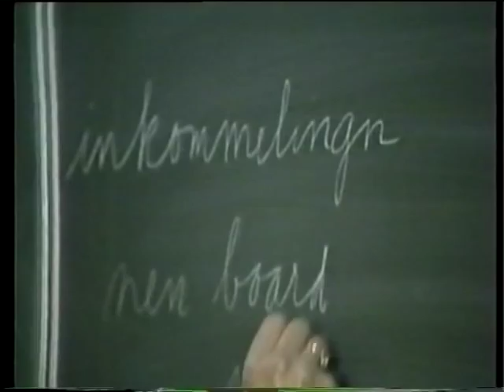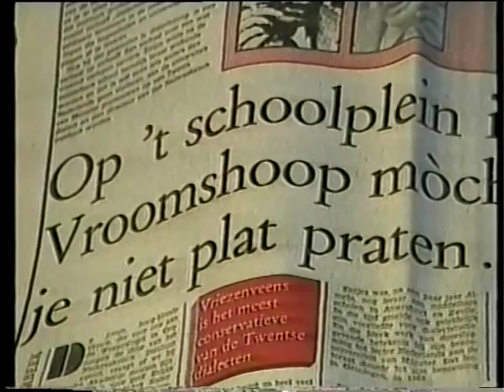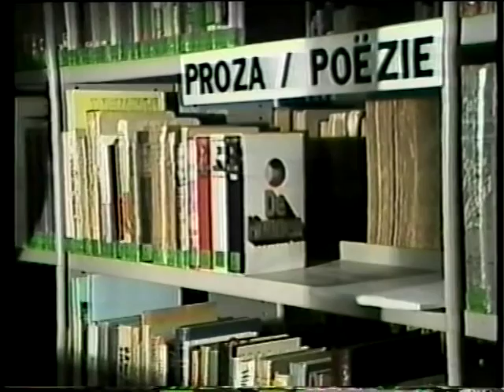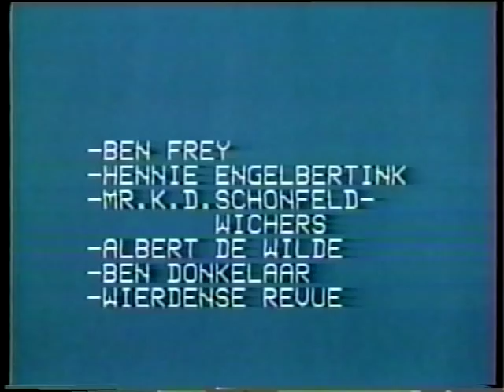Twentse Kiekkast aflevering 54: special In 't Twents Vedan, 1987 (BETACAM028.16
Elk jaar doen in heel Europa scholen mee aan de Europese Dag van de Talen, die op 26 september wordt gehouden. Op die dag vinden er tal van activiteiten plaats om op bijzondere wijze aandacht te vragen en te besteden aan ‘vreemde talen’. Bij vreemde talen denken we natuurlijk aan bijvoorbeeld Engels, Frans en Duits, maar voor veel Nederlanders zijn dialecten uit andere regio’s ook vreemde talen. In Nederland onderscheiden we drie erkende streektalen, het Fries, het Limburgs en het Nedersaksisch. Het Nedersaksisch bestaat uit een groep niet-gestandaardiseerde Nederduitse dialecten. Deze worden voornamelijk gesproken in het noordelijke deel van Duitsland en in het noordelijke en oostelijke deel van Nederland (de provincies Groningen, Drenthe, Overijssel, de Gelderse gewesten Veluwe en Achterhoek, en de Stellingwerven in het zuiden van Friesland). Binnen de Provincie Overijsel valt het Nedersaksisch dan weer uiteen in bijvoorbeeld het Westfaals (Sallands) en het Twents.

In de collectie van het Historisch Centrum Overijssel (HCO) bevindt zich de serie Twentse Kiekkast, een actualiteitenprogramma voor basisscholen in midden-Twente. Binnen deze reeks is in 1987 een special gemaakt, over het gebruik van Twents als streektaal. Te zien zijn de volgende beelden:
Optreden van Duo Mix uit Hengelo, dat zingt in het Twents;
Beelden van de cursus Twents lezen en spreken in Enschede. Interview met een deelneemster en met cursusleidster mevr. Grebbink;
Beelden van verschillende boeken in het Twents en van de bibliotheek van de Twente-academie;
Interviews met Albert de Wilde uit Markelo over zijn melkveehouderij en met Hennie Engelbertink uit Rossum over het maken van een midwinterhoorn. Commentaar wijst op het verschil in uitspraak van het Twents;
Op de Bernardusschool in Oldenzaal geeft een juf zangles in het Twents. Interviews met kinderen over praten in het Twents;
Ben Frey (pseudoniem van Jan van Velde) uit Enschede leest voor uit eigen werk;
Optreden van Hanneke Hidding uit Neede en Ben Schreurs uit Goor, die zingen in en over het Twents;
 Interview in het Twents met veldrijder Hennie Stamsnijder over zijn sport en over praten in het Twents. Tussendoor beelden van Stamsnijder tijdens wielerwedstrijden.
Beelden van Harm Agteresch ('Harm oet Riessen') die in de studio van Radio Oost bezig is met het aankondigen van platen in het Twents;
Fragment van een optreden van de Wierdense Revue in theater De Hagen in Almelo.